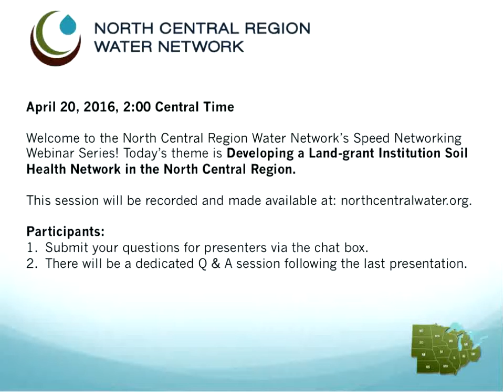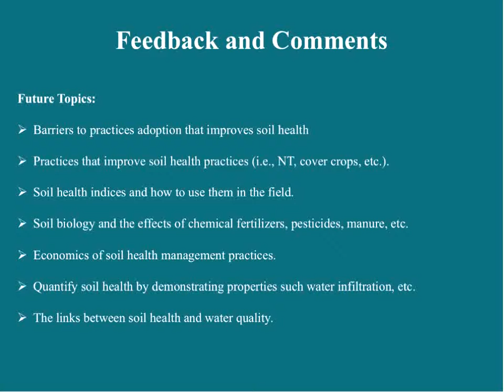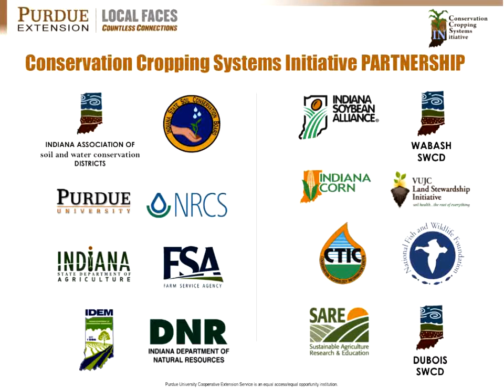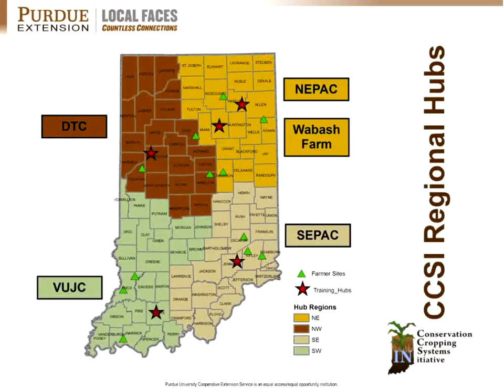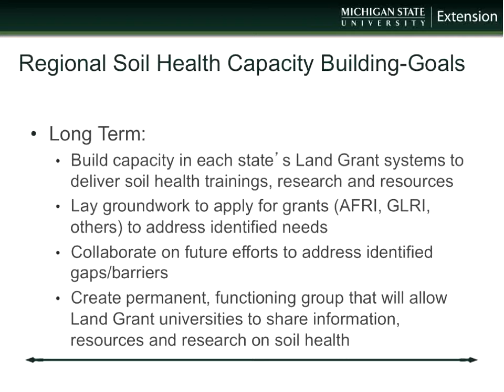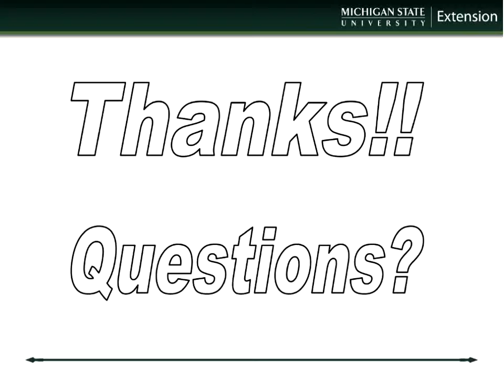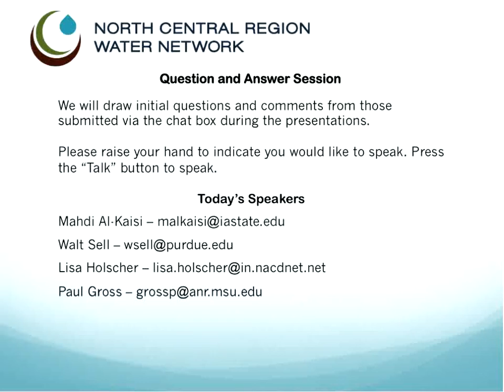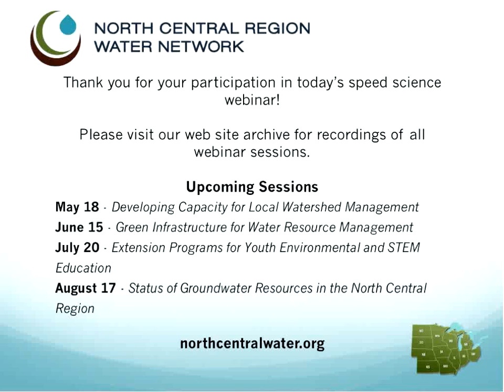Developing a Land-grant Institution Soil Health Network in the North Central Region - The Current 17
-Dr. Mahdi Al-Kaisi, Iowa State University – Iowa Soil Health Conference: Lessons learned on hosting a soil health conference
-Walt Sell, Purdue University and Lisa Holscher – Indiana Conservation Cropping Systems Initiative (CCSI): How Extension, SWCD, ISDA and NRCS work together for soil health programming
-Paul Gross, Michigan State University – North Central Region Soil Health Group: Building a soil health network across state lines